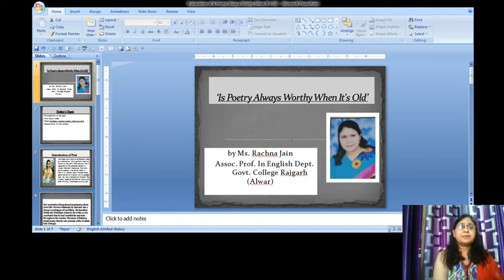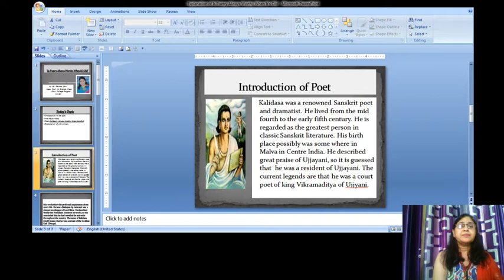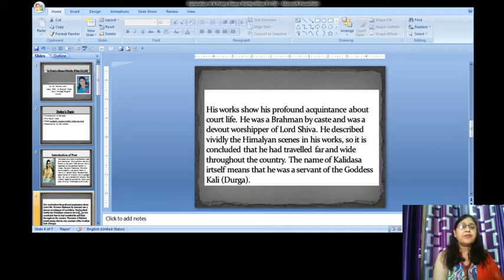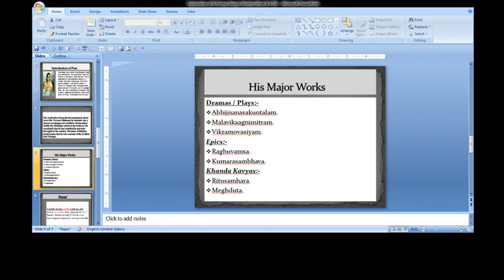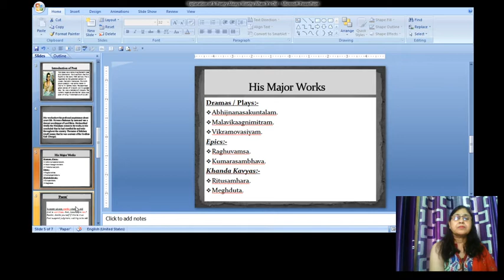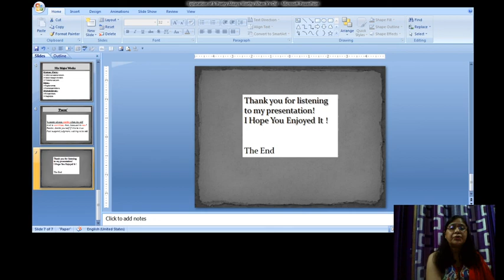Video lecture on poem is poetry always worthy when it is old by Prof.Rachna Jain